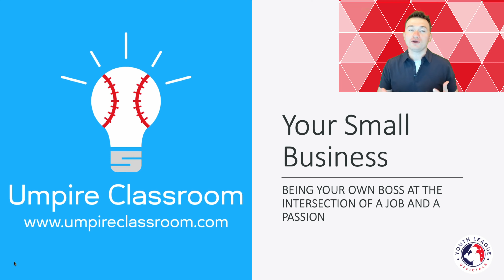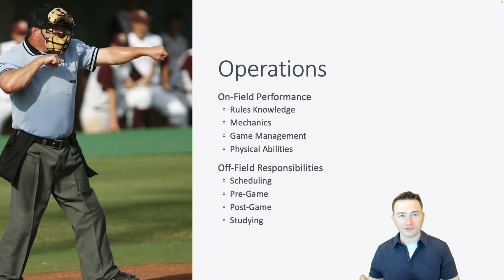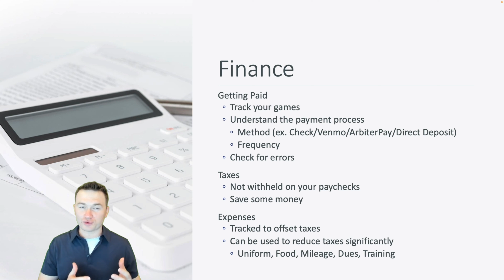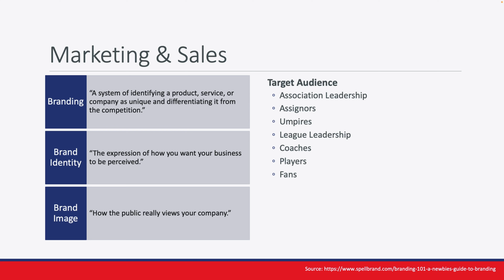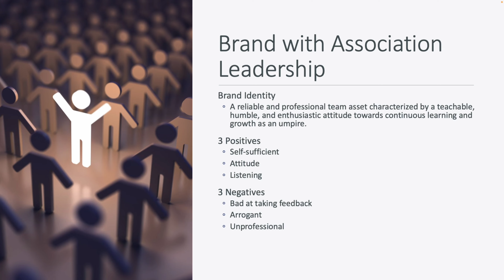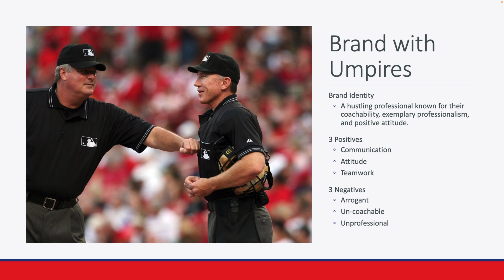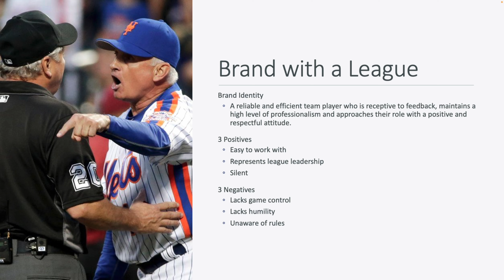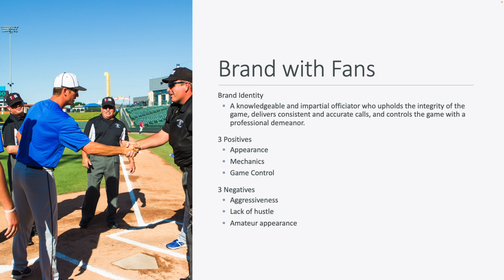Umpire 101: Your Small Business - Responsibilities of an Independent Contractor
This video is meant to introduce new and aspiring umpires to the job aspect of being an umpire.

As independent contractors, a lot of responsibility falls on the shoulders of individual umpires, and there is a lot that we have to take care of off the field to reach our goals.